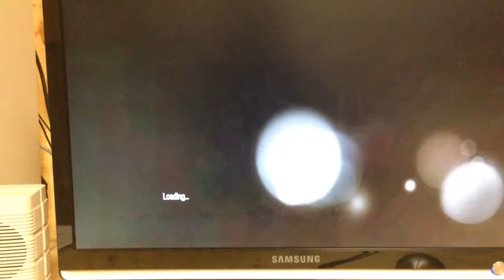Need for speed undercover grand theft 5-0